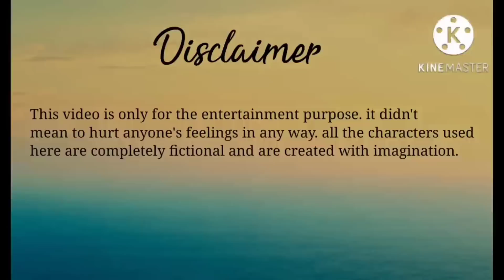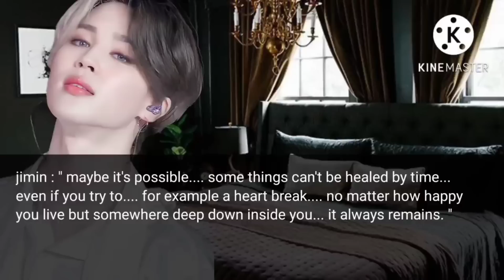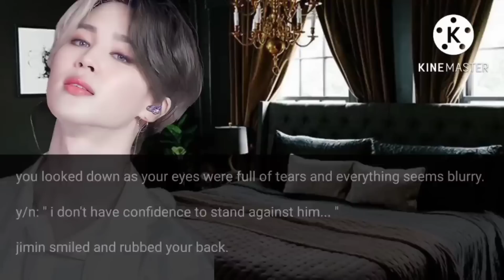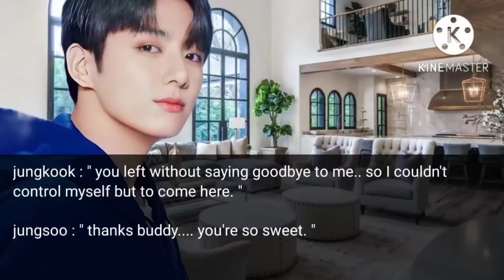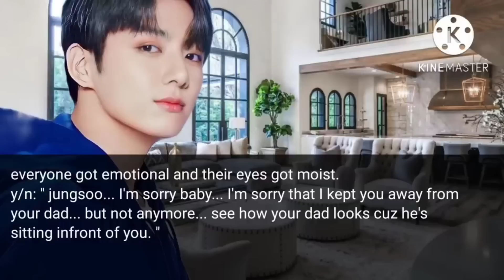#2 he found out that the little boy he met on train is his own son after you left him five years ago